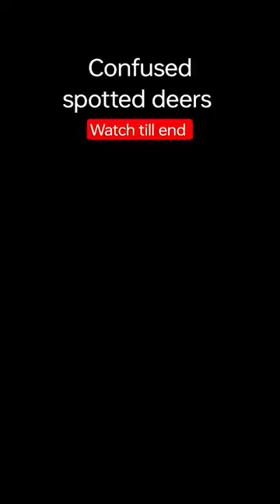Confused Spotted Deer in Wild | Wildlife in India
Spotted Deer is also known as Chital in India.
The chital may be confused with the fallow deer. Chital have several white spots, whereas fallow deer usually have white splotches.

Chital in India | Chital Deer | Sambar deer | Wild Spotted Deer in India | Wildlife of India | Chital vs Spotted Deer | Chital vs Sambar Deer | Chital Alarm Call | Spotted deer Alarm Call